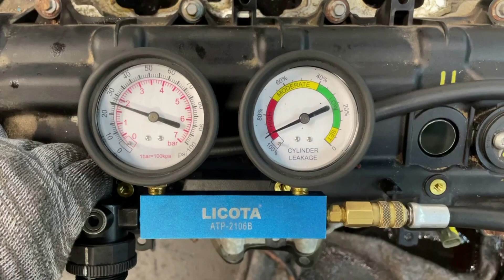Двигатель Jeep ERB для Grand Cherokee (WK2) 2010 после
Описание двигателя Двигатель Jeep ERB для Grand Cherokee (WK2) 2010
3.6Л. 24V 66222МЛ. 2013Г. КОМПРЕССИЯ: 1Ц:12.5 2Ц:11.5 3Ц:10 4Ц:11.5 5Ц:10 6Ц:10 ERB RL184895AE ЕСТЬ ВИДЕООБЗОР ДВИГАТЕЛЯ